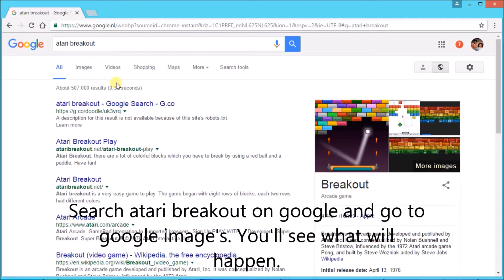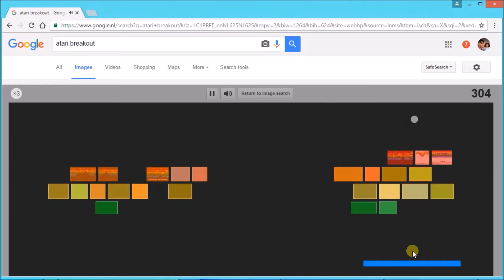Atari Breakout on Google Easter egg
Check this cool Google easter egg